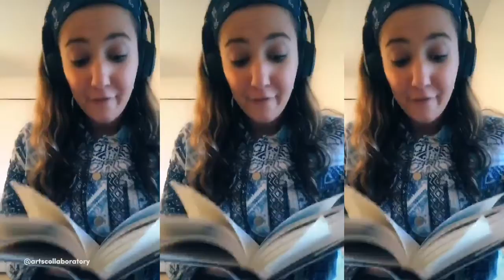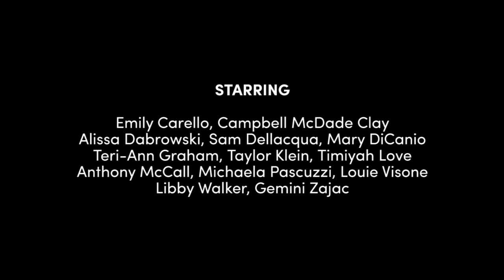Recap from the Working Artists Lab with Alan Zweibel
This video complication features insight from UB alumnus, Alan Zweibel (BA ‘72), edited together with work by UB theatre students inspired by Zweibel’s multi-faceted career, drawing especially upon his days with Saturday Night Live in the early 1970s.

Featuring: Alan Zweibel, Emily Carello, Alissa Dabrowski, Samantha Dellacqua, Mary Dicanio, Teri-Ann Graham, Timiyah Love, Anthony McCall, Campbell McDade Clay, Michaela Pascuzzi, Lucian Visone, Libby Walker, Gemini Zajac.